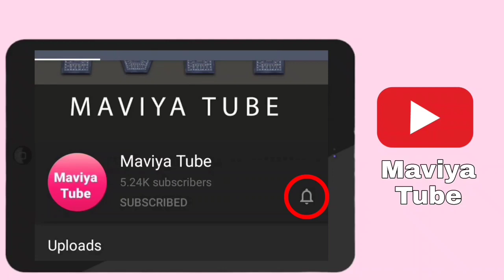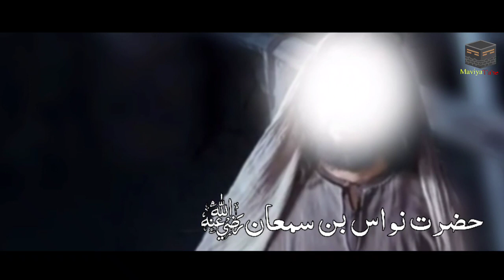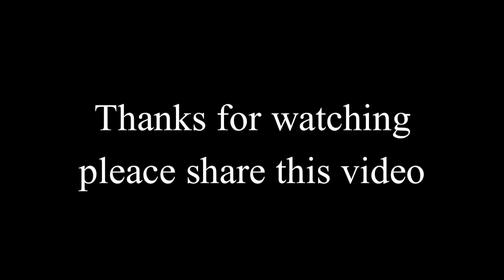Documentry of Dajjal | Dajjal ke aane ka waqt ho gya | History of Dajjal | Maviya Tube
Aj ki is video mein humne apko dajjal ki history batai hai.

Documentry of Dajjal
Dajjal ke aane ka waqt ho gya
History of Dajjal
Dajjal aagya
Dajjal kab aye ga
Dajjal kon hai
Dajjal kyu aye ga
Dajjal kaha hai

NOTE- Some pictures, Music &graphics are shown
in this video may be copyrighted to respected owner,
not mine

Read:-If we have mistakenly uploaded any copyright
material, please message us we will take it down
immediately.

About: "MAVIYA TUBE" ek aisa Youtube Channel
hy Jahan ap Rozmara ke Masly Masail ka Hal Talash
kr Sakty hain. Hum qurani wazaif sy ly kr health tips
aur mukhtalif kahanian & Biography History sub
kuch es main cover krny ki koshish krty hain ta khr
qism ka visitor hamari videos sy mustafeed ho sake.

Need Your Support to Grow

Dajjal Documentry | Dajjal ke aane ka waqt ho gya | History | Maviya Tube